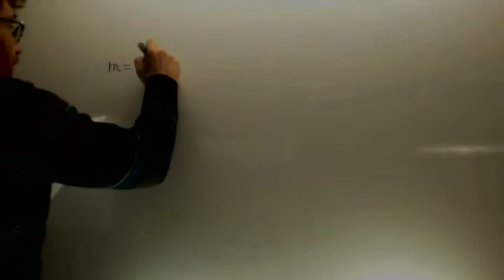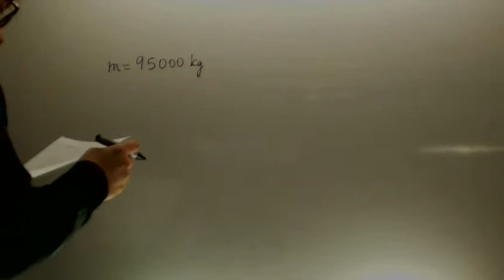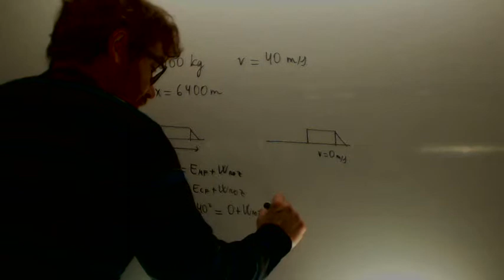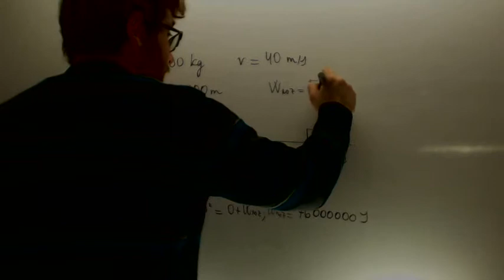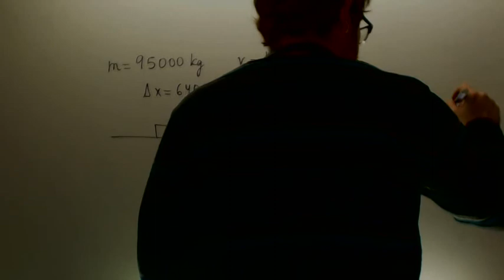Resistencia ejercida por los frenos Trabajo de rozamiento Fisica 4º ESO Academia Usero Estepona